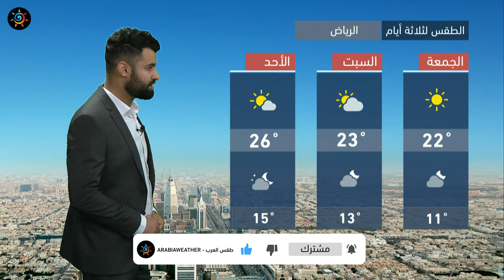طقس العرب - السعودية | النشرة الجوية الرئيسية | الخميس 25-2-2021